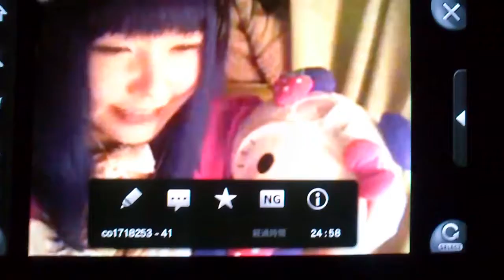Pequeña maid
Durante mis estudios del idioma japones me encontré con este peculiar streaming de una chica que hablaba en estilo nyan xD